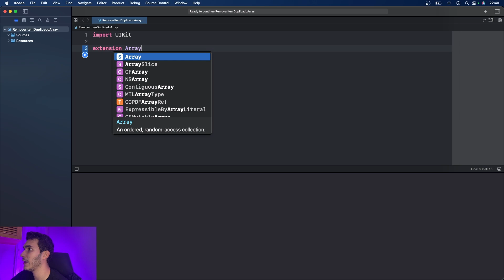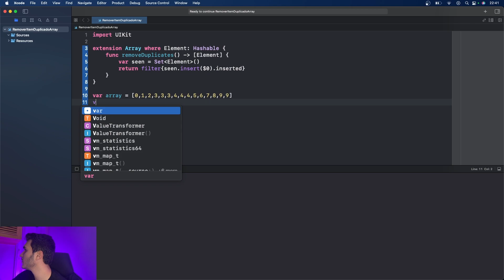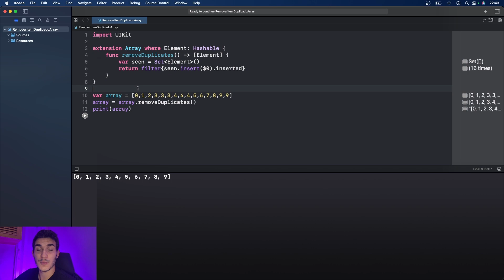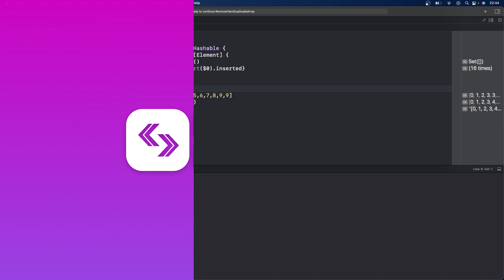Como remover itens duplicados de um Array com Swift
Loja Backfront (o jeito mais estiloso de se tornar um Dev iOS de sucesso)